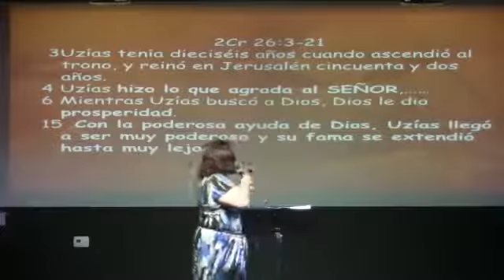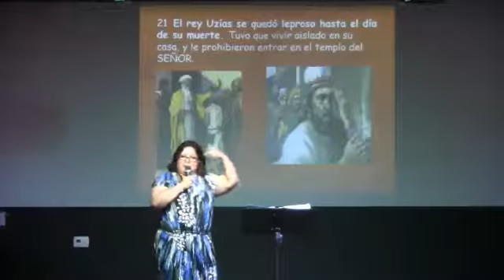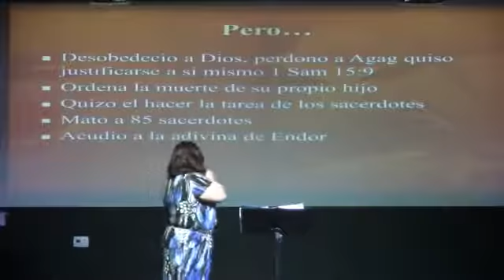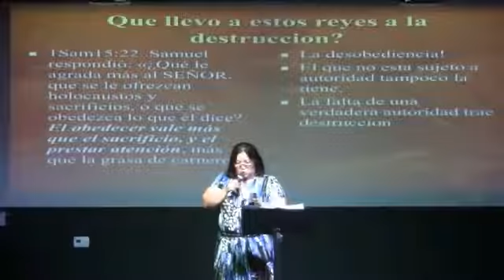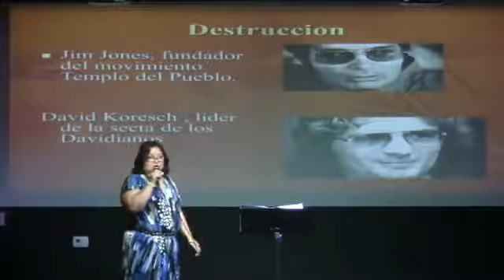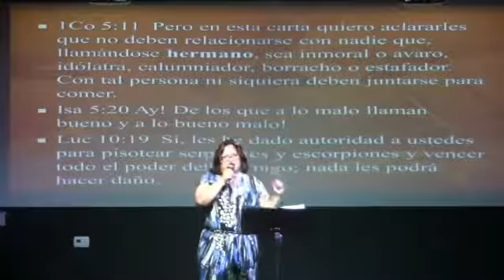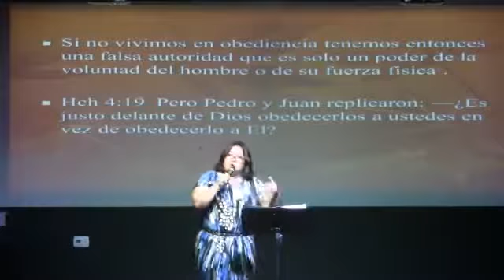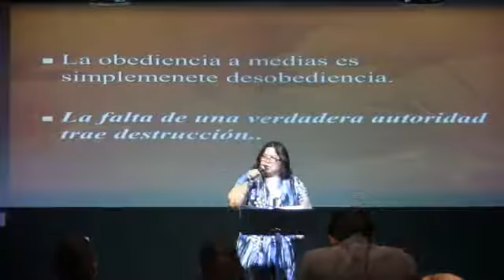Autoridad que Destruye